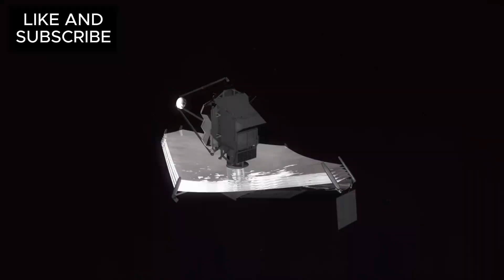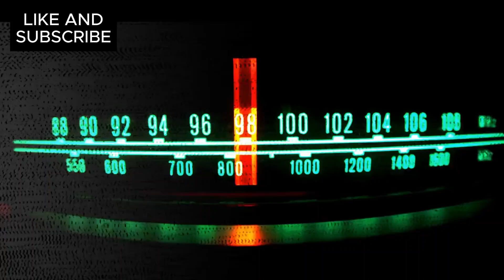James Webb Telescope’s Shocking Discovery on Proxima B Has Everyone Stunned!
VERENIGDE STATEN

The James Webb Space Telescope has finally revealed some shocking details about Proxima B, a planet located just 4.2 light-years away! Scientists have detected strange light emissions coming from this exoplanet, which could hint at alien technology or even intelligent life. But the conditions on Proxima B are far from ideal for life as we know it—extreme temperatures, constant radiation, and tidal locking make this planet a hostile environment. Could life still thrive here, or is it too extreme to sustain anything?

In this video, we dive deep into the mysterious emissions from Proxima B, explore its potential for harboring life, and discuss the groundbreaking role of the James Webb Space Telescope in uncovering these secrets. Could Proxima B be the next big discovery in the search for extraterrestrial intelligence?

Key Takeaways:

Proxima B’s strange light emissions and what they could mean
The planet’s extreme environment and challenges to life
The role of the James Webb Space Telescope in studying distant planets
Why Proxima B is one of the most exciting planets in the search for extraterrestrial life